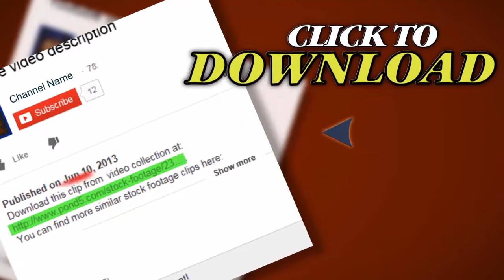People Partying. Stock Footage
Thank you for visiting our page People Partying. Stock Footage"